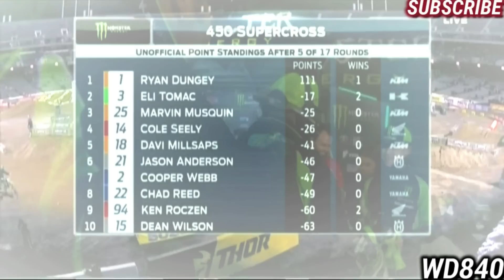Bar To Bar 2017 - Supercross